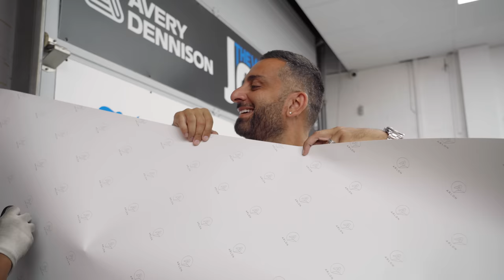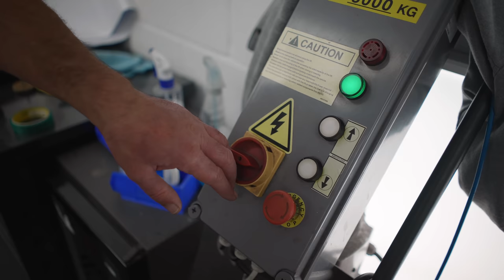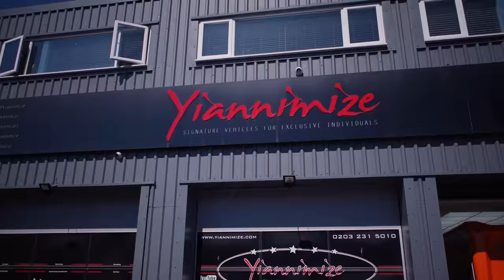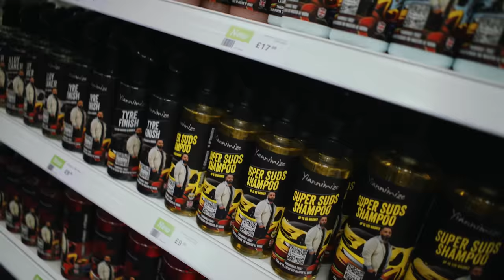My New And FINAL Colour ... (maybe)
Yianni has picked his new and final colour...(maybe). After wrapping his brand new Range Rover in yellow and stripping it (after just a week) it feels like Yianni may have decided on a colour that may last for a while...or over a month at least!
As usual the team performs in true form and gets the job done in a day and a half, just in time for a @halfordsuk4156 meet and greet.

Many didn't like the yellow on the Range Rover, however one customer liked it so much he got it done on his too.